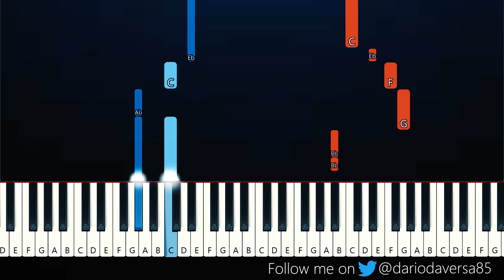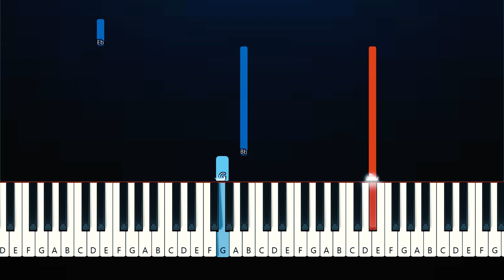Joji - Die For You (Piano Tutorial)